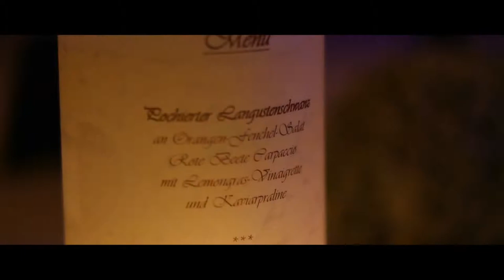Trailer Landgasthof Lenderstuben